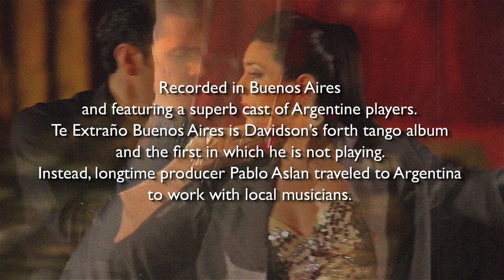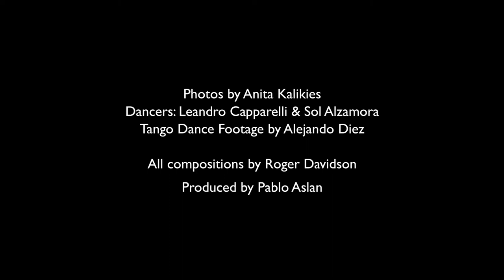Tango Triste (Roger Davidson)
Composed by Roger Davidson
Arranged by Andres Linetzky
Dancers: Leandro Capparelli and Sol Alzamora

From the CD “Te Extraño Buenos Aires”  (Soundbrush Records)

Andres Linetzky, piano
Ramiro Gallo, violin
Nicolás Enrich, bandoneón

Recorded at SoundRec, Buenos Aires, Argentina
Engineer: Fernando Martinez